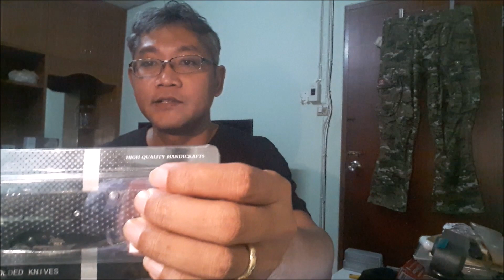เขาถามว่า มีด SANRENMU นี่ของแท้ป่ะ พี่ว่าไงอ่ะ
Fanpage: tec40store
Shopee: tec40store
Lazada: tec40store
JD CENTRAL: tec40store